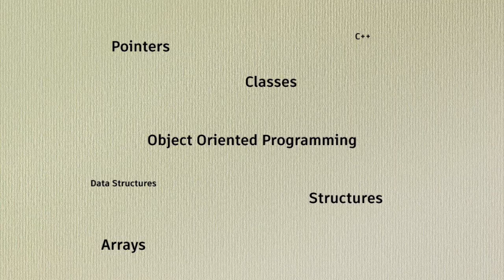Students in the Community: Meet Kira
Over the next few months, we'll be introducing you to a handful of inspiring students doing amazing things in the world of design & make, starting off with Kira, a rare combination of outdoor-aficionado and computer science expert.